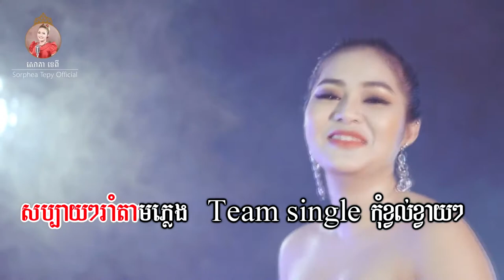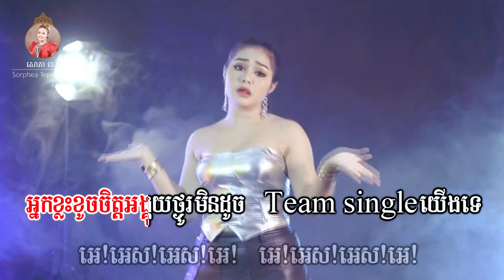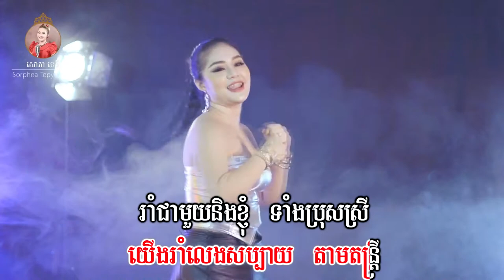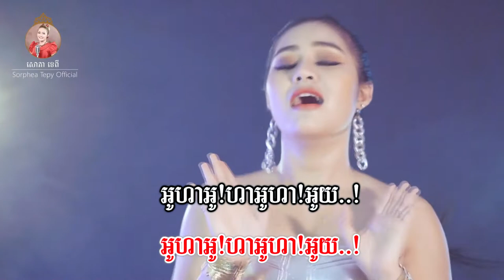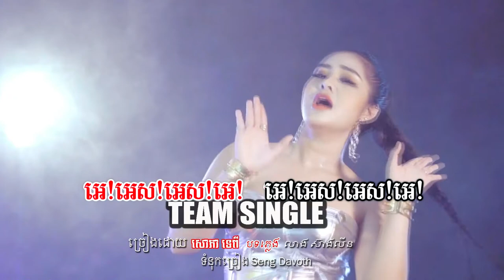Team Single _ ភ្លេងសុទ្ធ _ សោភាទេពី